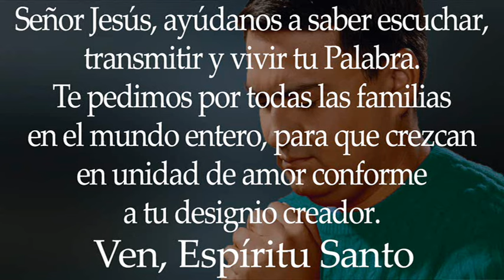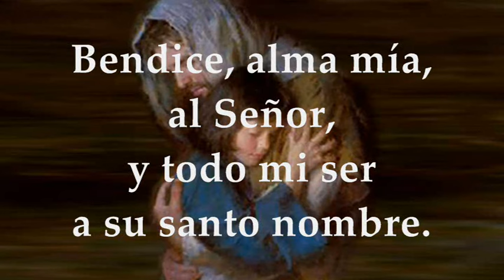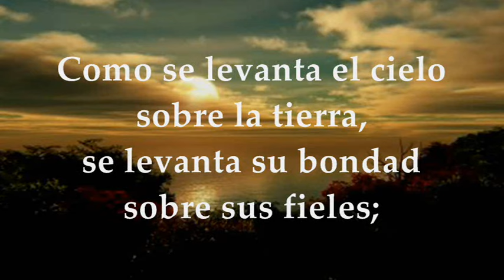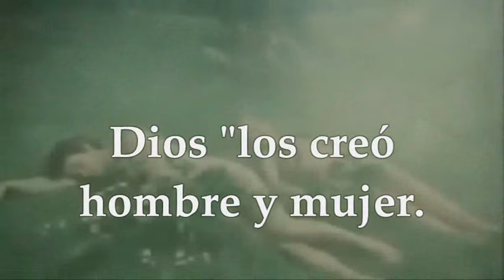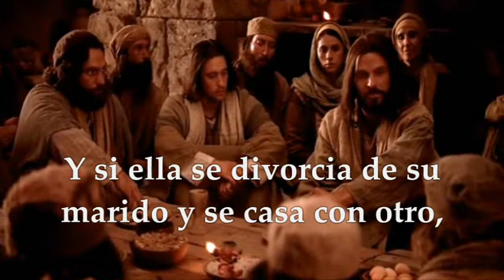EVANGELIO VIERNES 24 DE MAYO DE 2024 | MARCOS 10, 1-12 | VIERNES 7°SEMANA TIEMPO ORDINARIO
EVANGELIO Y LECTURAS EUCARISTÍA VIERNES 24 DE MAYO DE 2024 VIERNES SÉPTIMA SEMANA DEL TIEMPO ORDINARIO CICLO B. Primera Lectura: De la carta del apóstol Santiago 5, 9-12 Salmo 102,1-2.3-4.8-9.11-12 R/. El Señor es compasivo y misericordioso. Del santo Evangelio según San Marcos 10,1-12.